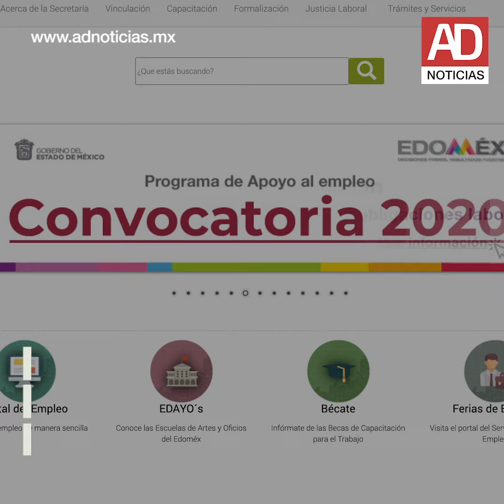¿Eres del Edomex y perdiste tu empleo a causa de la pandemia?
Hasta el 30 de julio, al menos 61 mil 989 mexiquenses perdieron un trabajo formal, pero ahora podrán acceder a un apoyo económico que otorgará el gobierno mexiquense, que destinará en un primer momento 150 millones de pesos para el Programa de Apoyo al Desempleo.

En las reglas de operación correspondientes se precisa que se entregarán tres mil pesos a cada uno de los trabajadores que perdieron su empleo y cumplan los requisitos. Esa cantidad se pagará en dos exhibiciones de mil 500 pesos cada una, “de acuerdo con la disponibilidad presupuestal”.